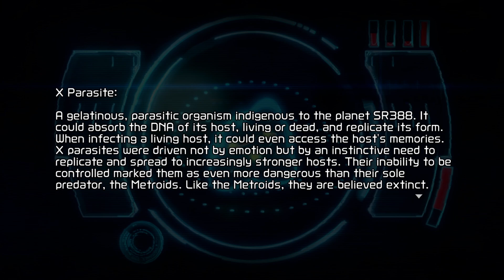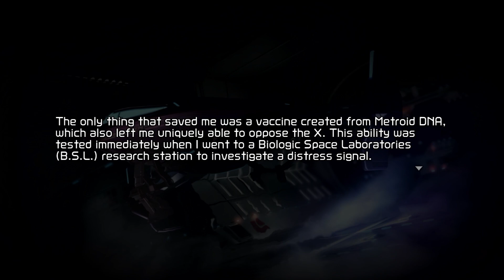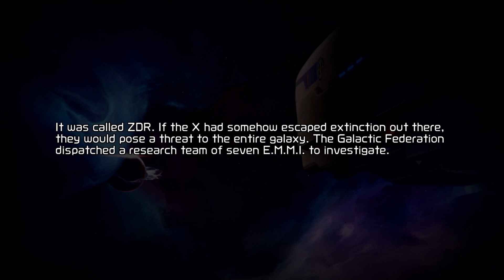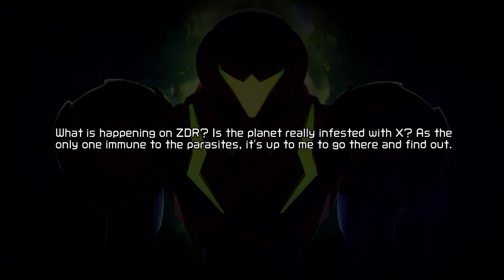Metroid Dread [T] | Part 1 | New Year, New Suit | The Collective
Want to support The Collective? There are a few options.

How YOU can support The Collective through Humble Bundle.

Are you on Twitter? Why not give The Collective a follow?

Have Discord? Feel free to join The Collective's server.
Please don't join if you are under the age of 13.

Want to suggest a game from our existing games library? Check out our list. (list is not fully up-to-date but has plenty to choose from)

1. Be respectful. This needs no explanation.
2. Be mindful of your language. Follow the same restrictions in the comments as we do in our videos.
3. Keep comments related to the video you're watching.
4. No advertising. Advertising is a guaranteed way to keep us away from your channel.
5. No asking for subs. We sub as we choose, and never sub4sub.
6. No shout outs. This doesn’t mean we don’t give them, but we will choose who and when.
7. No spam comments. This includes such things as "first," "hi," or most single word and short comments.

Game:
Metroid Dread

Rated T (Teen) : Content is generally suitable for ages 13 and up. May contain violence, suggestive themes, crude humor, minimal blood, simulated gambling and/or infrequent use of strong language.

Animated Blood : Discolored and/or unrealistic depictions of blood

Fantasy Violence : Violent actions of a fantasy nature, involving human or non-human characters in situations easily distinguishable from real life

NOTE: Content Descriptors are applied relative to the Rating Category assigned and are not intended to be a complete listing of content. When a Content Descriptor is preceded by the term "Mild" it is intended to convey low frequency, intensity or severity.

The Collective, formerly Keen Eye Gaming, is primarily a gaming channel focusing on Let’s Play series. Keen Eye sticks to a "rating appropriate" stance for commentary, meaning he does his best to only use language appropriate for the rating of the games he plays.

Videos are separated into episodes, parts, or seasons where appropriate.